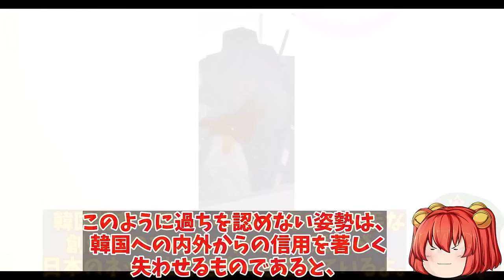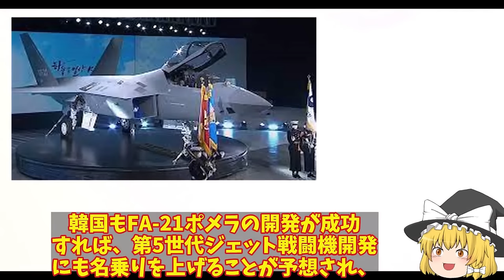【ゆっくり解説・軍事News】自衛隊最強スペシャル 韓KF21戦闘機レーダーの性能がバレた！その実態はF15並【スペシャル・特集】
自衛隊最強スペシャル 韓KF21戦闘機レーダーの性能がバレた！その実態はF15並【スペシャル・特集】

1韓KF21戦闘機レーダーの性能がバレた！カタログスペックがいつもいいKF21？その実態はF15並だ・・・

2韓海軍馬羅島強襲揚陸艦でF35Aを運搬か！米豪どちらでも修復可能だがもう部品取りにも？

3韓自国開発戦闘機KF21ポメラハリボテ疑惑報道！やっぱり飛べない戦闘機のKF21ポメラはすぐに展示品に？